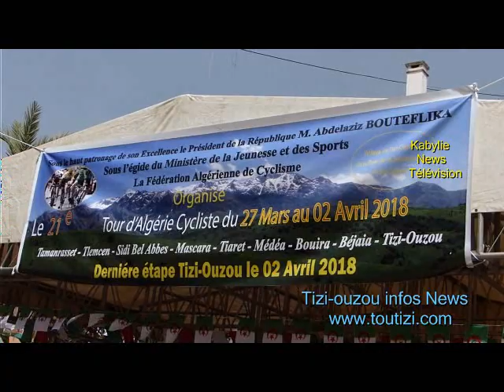21éme Tour d'Algérie cycliste 2018 : images de l'arrivée en fanfare à Tizi-ouzou